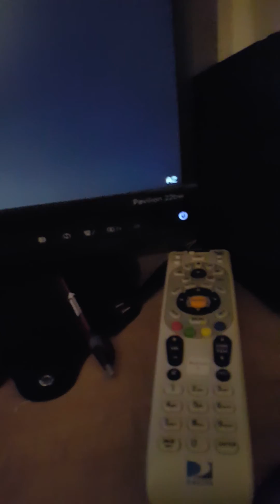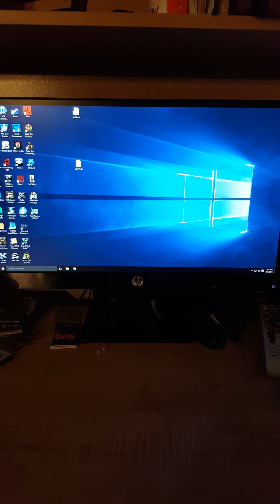Zotac GTX 1070 amp extreme issue - no signal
Pretty weird issue. As soon as I boot up, no signal to the monitor. After about a minute the monitor turns on but still no signal al, only a black screen. To work around this, I have to reset the pc, then turn off and turn the back on to get it to boot properly. What's going on nvidia?